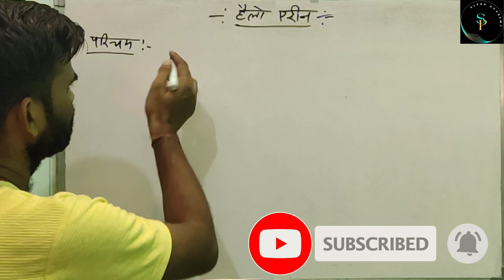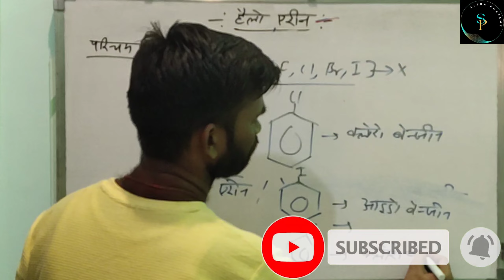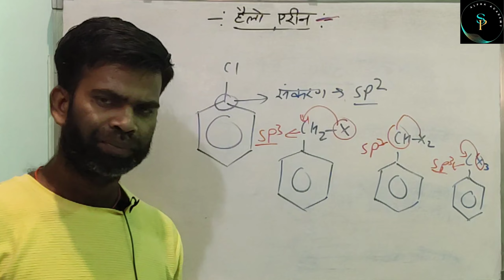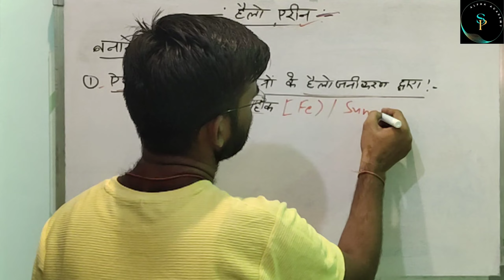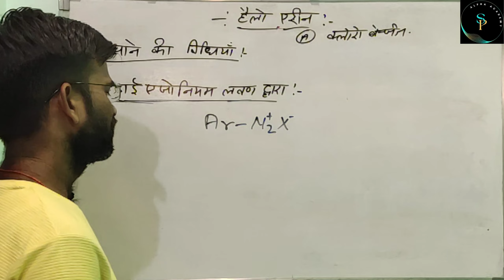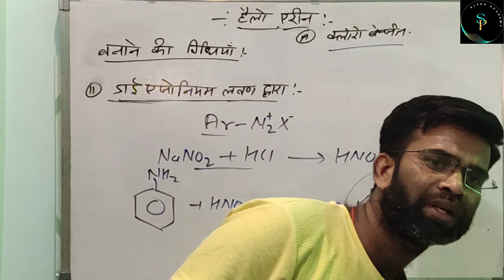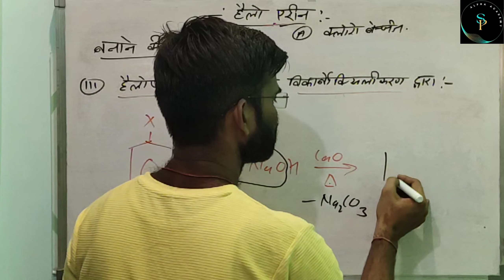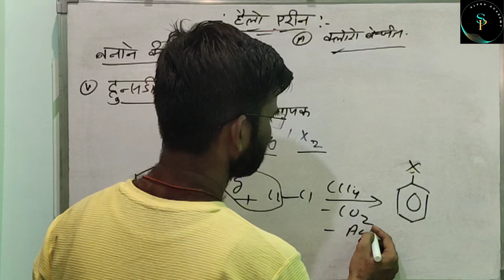12th Class Chemistry/Haloarene introduction And Preparation Method/By Shailesh Sir/Revision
12th Class Chemistry/Haloarene introduction And Preparation Method/By Shailesh Sir/Revision

In this video, we will be exploring the fascinating world of haloarenes chemistry. Haloarenes are a class of organic compounds that contain a halogen atom bonded to an aromatic ring.

To begin, we will provide an introduction to haloarenes, discussing their structure, properties, and common uses in various industries. We will also cover the preparation methods of haloarenes, including halogenation of aromatic compounds and Sandmeyer reactions.

Key points that will be highlighted in this video include the importance of haloarenes in pharmaceuticals, agrochemicals, and materials science. We will also discuss the reactivity of haloarenes and their role in organic synthesis.

By the end of this video, you will have a solid understanding of haloarenes chemistry and how these compounds play a crucial role in the field of organic chemistry. So sit back, relax, and let's dive into the world of haloarenes!

The aspirants are advised to watch the entire video lecture for better understanding.

[PLAYLIST] _________Teaching Exam preparation_______

[PLAYLIST] _________Informative Shorts Video________

[PLAYLIST] _________SSC GD/UPP_______

[PLAYLIST] _________GEOGRAPHY MCQ______

[PLAYLIST] _______Most Important Books and Authors_______

[PLAYLIST]__________ INDIA'S RANK IN VARIOUS INDEXES________

[PLAYLIST] _________

Timestamps -

Highlighted Keywords :-

chemistry haloarenes preparation methods

haloalkanes and haloarenes in Hindi
haloalkanes and haloarenes class 12
methods of preparation from alcohols
haloarenes preparation in Hindi
preparation of haloarenes
preparation of haloarenes class 12
haloalkanes and haloarenes class 12 Ncert
methods of preparation of haloarenes
haloalkane haloarenes preparation methods
method of preparation of haloarenes
methods of preparation of haloalkanes from hydrocarbons
method of preparation of haloarenes class 12
UP board chemistry, Bihar board chemistry